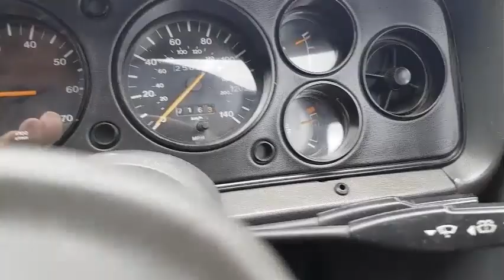Episode 18 - Me and Reggie at BQR 2021 in the Ford Capri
The day has finally come. It's BQR 2021. Here's a video of Reggie and myself driving from Clipstone to Cheltenham in the Ford Capri. What could possibly go wrong?

Featured car:
1981 Ford Capri 2.8 Injection 4-speed Manual

** Please note that, due to copyright reasons, I've had to alter some of the original music within this video. However, it appears that the exact time-lengths of the original music hasn't quite been correctly picked up by YouTube and the time-length required for me to override them with their compliant music is slightly longer. The result of this is that some of the original dialog before and after the compliant music plays may have also been overridden. As well as the edit not being as nice as I would have preferred, the fact that original dialog is getting lost is disappointing for myself. Needless to say, I would like to apologise to those who find that it affects their viewing of this video. It is a little annoying for myself, as I would have preferred a cleaner edit. I'm still learning as a go along on my journey with this channel. Thank you so much to everyone that has continued to support me thus far. It's greatly appreciated. **